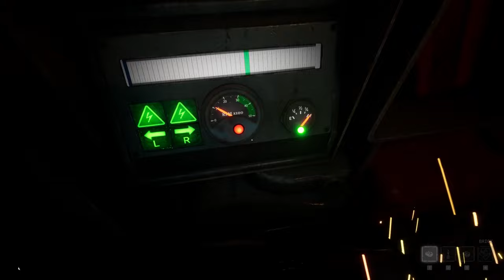MOST TERRIFYING GAME TO EXIST!!! | Outlast Trials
Step into the terrifying world of Outlast, where horror lurks around every corner. Explore the dark corridors, unravel chilling mysteries, and face your worst nightmares. With its intense atmosphere and relentless scares, Outlast delivers the ultimate horror experience. Are you brave enough to enter? Get ready to be frightened in the bone-chilling world of Outlast.

Time Stamps:
0:00 NEARLY SH!!!TING OURSELVES!!! (Short)
0:28 Intro
0:36 ANAKIN SKYWALKER
1:05 DISCO TIME
1:24 The most INTENSE game EVER!!! (Short)
2:35 The MOST TERRIFYING thing you’ll see (Short)
3:16 Tuning the Radio
4:15 MORNING CLASSES!
4:31 EVERY MAN FOR THEMSELVES! (Short)
5:25 Psychosis makes me DESPRATE
6:17 Very spicy eggplant 😏
6:55 The most CHAOTIC thing you'll see (Short)
7:44 We found the KEY!!!
8:48 This is FUNNILY GRUESOME!!! (Short)
9:42 The things we say... (Short)
10:53 OH NO! The video is almost OVER!
11:30 Like & Subscribe :)